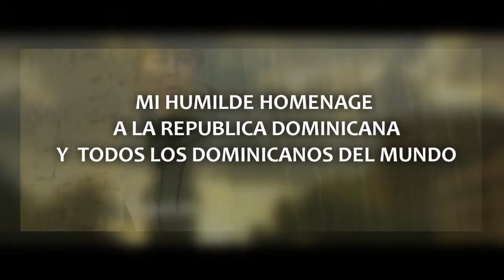MI HUMILDE HOMENAGE A MI PAIS REPUBLICA DOMINICANA - ESTA MUSICA ES PARA TI QUIISQUEYA !!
esto es una humilde homenage de Neon conection los tiburones y martin a nuestro pais lindo llamado Republica Dominicana Un pais donde se va la lu pero no se va el espitu de alegria y luz que predominia en la sonrrisa de cada uno de los Dominicano , Dominicanos el pueblo mas feliz y solidario del mundo ..te amo mi pais , que Dios te bendiga todos los dias !!